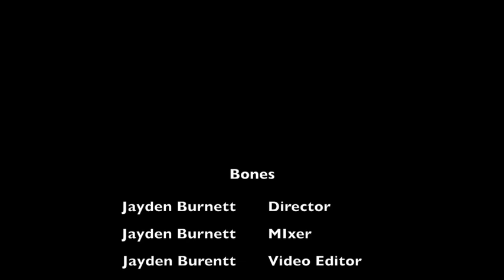J-Matic x JayTheProphet x Hilltop - BONES